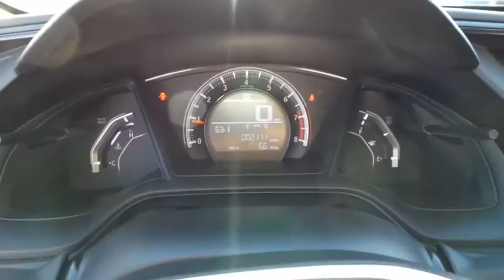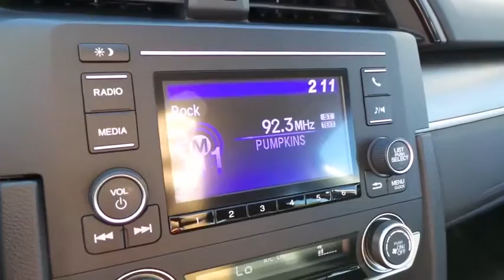2016 HONDA CIVIC SEDAN Henderson, Las Vegas, Laughlin, St George, Flagstaff, AZ S1027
2016 HONDA CIVIC SEDAN LX - Stock#: S1027 - VIN#: 19XFC2F50GE054545